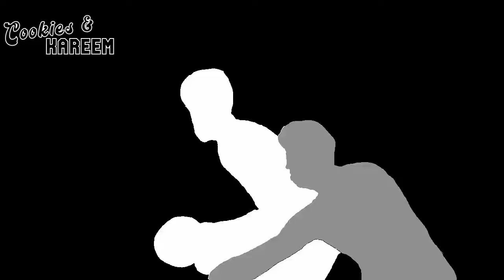Kyle Lowry Highlights | Timberwolves vs. Heat | 21st Nov 2022